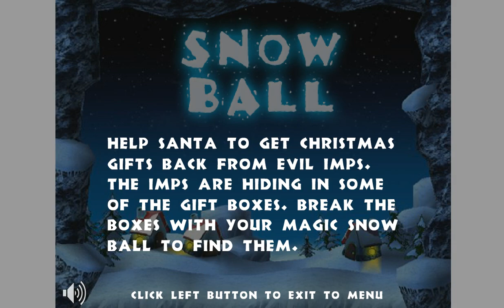Snow Ball (Flash)